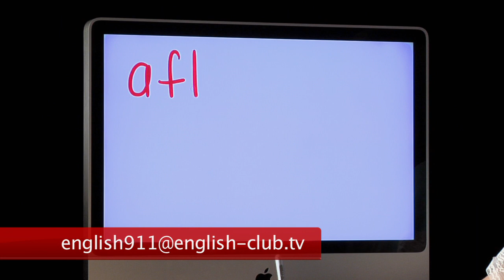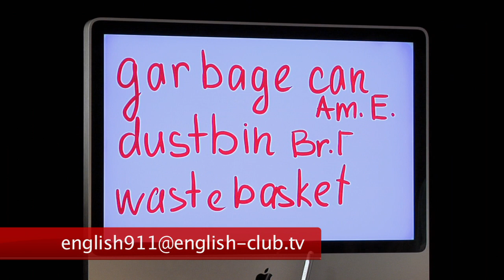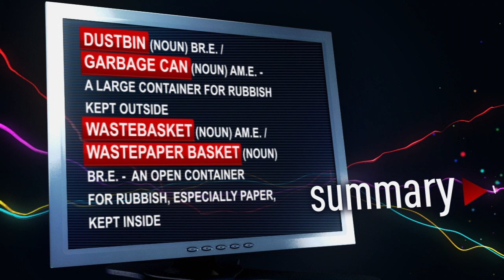English 911 54 : AFTER vs AFTERWARDS; MARRIED TO SOMEONE vs MARRIED WITH CHILDREN | RU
ENG
English 911 – we save you from making mistakes! English 911 is a program in which the host answers viewers’ questions and explains confusing words and word combinations.
In this episode: 1) AFTER versus AFTERWARDS; 2) MARRIED TO SOMEONE versus MARRIED WITH CHILDREN; 3) the difference between: DUSTBIN / GARBAGE CAN / WASTEBASKET / WASTEPAPER BASKET.

RU
English 911 – служба спасения от ошибок в английском. Ответы на вопросы телезрителей о значении и употреблении различных слов и словосочетаний,  примеры различных речевых конструкций.
В этом выпуске: различия между 1) AFTER и AFTERWARDS; 2)  MARRIED TO SOMEONE и MARRIED WITH CHILDREN; 3) DUSTBIN / GARBAGE CAN / WASTEBASKET / WASTEPAPER BASKET.